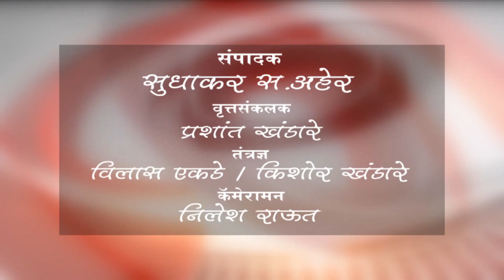बुलढाणा - काँग्रेसच्या दुष्काळ पाहणी समितीने जिल्हाधिकाऱ्यांना दिले निवेदन